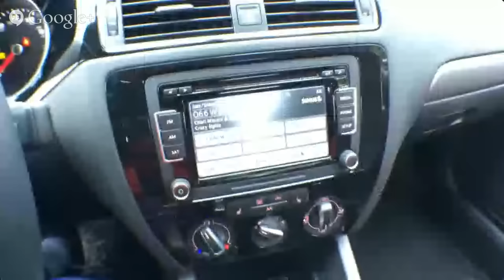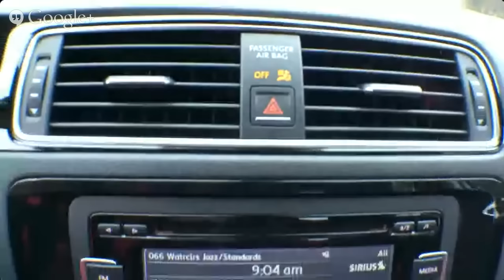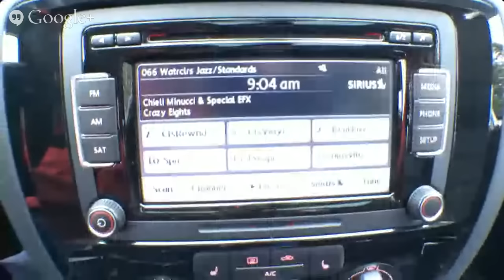Best Bridgestone Tire Tips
(Please excuse the echo in audio)
Best Tire Safety Tips with Bridgestone. Kurt Berger, Manager, Consumer Sales Engineering, fields questions about tire safety Blizzak winter and summer tires, tire pressure importance, how 22's and 24's affect car and much more.
SpotLight - A new segment showcasing a small business. Kraaft Shaak's owner Heather Kraaft talks about her business.
AutoNetwork Introduces new product, AutoNetwork Wi-Fi  Intelligent Router, for businesses seeking more mobile sales from shoppers in and around there stores.
In The News: BMW and MBUSA sales battle; Audi to pass Cadillac sales; Nissan Recalls 470K vehicles and more.
First Thoughts: 2015 VW Jetta TDI SE w/Connectivity
Show Panelists:
Ron Moorehead - Free Lance
Frank Washington - AboutThatCar.com
Greg Morrison - Bumper2BumperTV
Linda Sharp - Drive Sharp
Russ Heaps - Free Lance
Nik Mile - VEHO
Valerie Menard - Editor Decisive Magazine Hispanics
Steve Siler - Free Lance